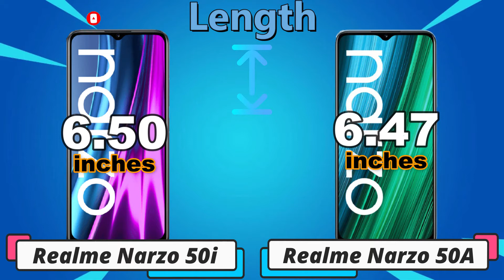Realme Narzo 50i vs Realme Narzo 50A Full specification and comparison.